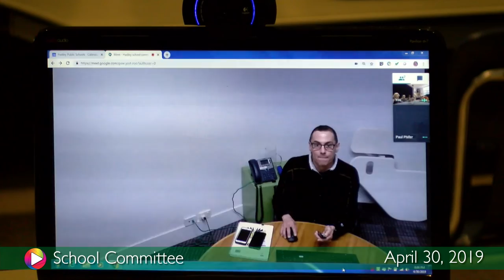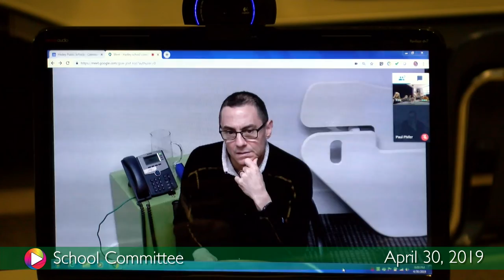School Committee, April 30, 2019